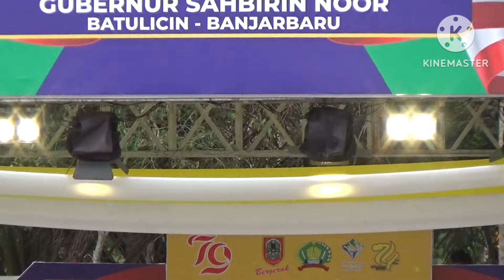KIRAB KE-5 MERAH PUTIH 🇲🇨 PERESMIAN JALAN BEBAS HAMBATAN BATULICIN - BANJARBARU